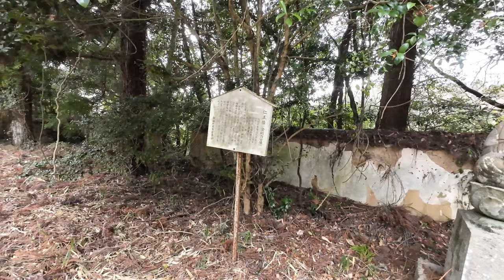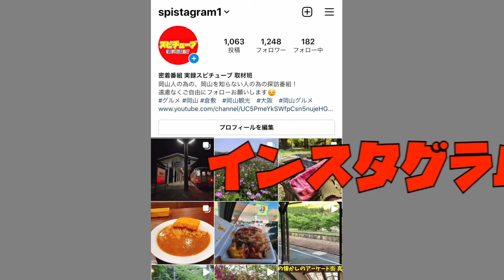【 山の上にある荒れ果てた廃寺】町の重要文化財になっているが廃墟化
再生リスト